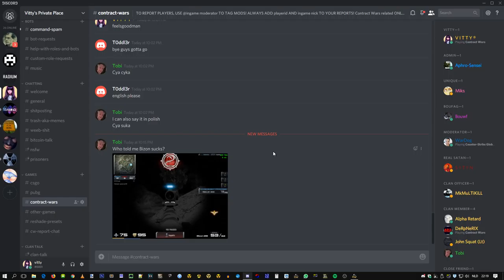Contract Wars - 2-Time Orsis (2-TAP KING)